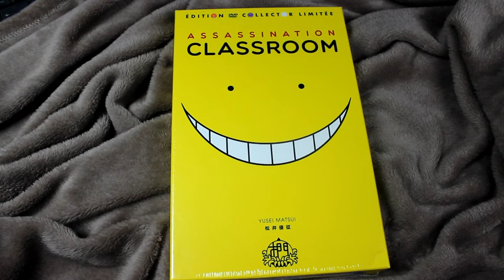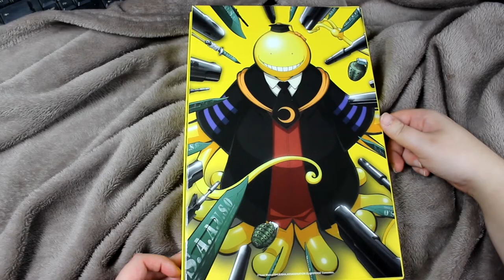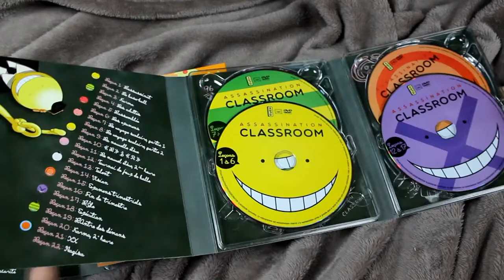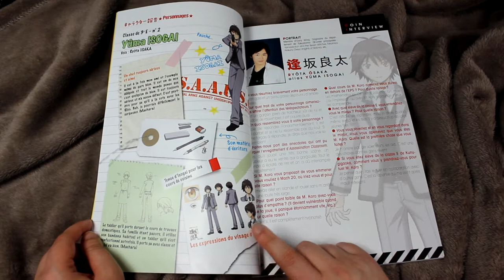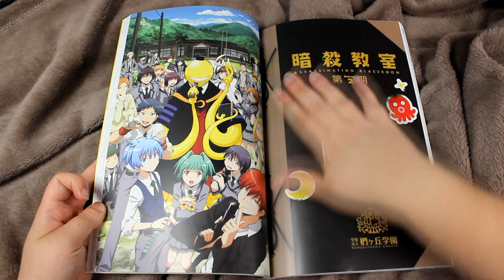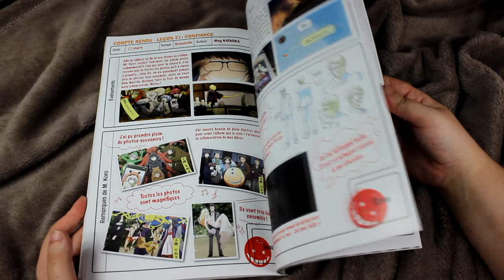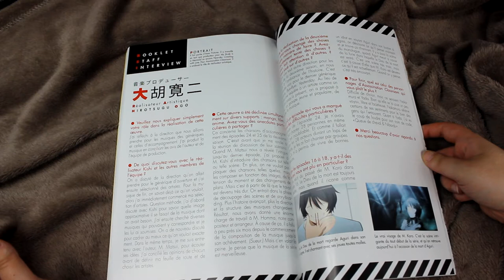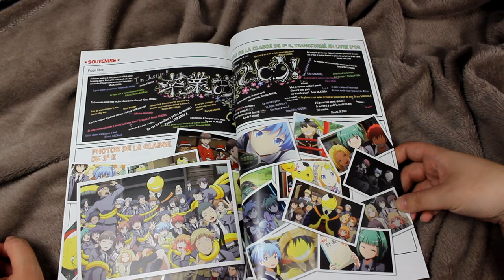[unboxing] assassination classroom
Résumé
Un jour, des membres du gouvernement ont débarqué dans la classe des élèves en échec du célèbre collège Kunugigaoka. Ils sont arrivés escortés d’une créature tentaculaire prétentieuse. Elle a des raisons de l’être, car elle vient juste de réduire en poussière 70 % de la Lune. Comme son œuvre suivante est l’anéantissement de la Terre, elle est venue annoncer son projet à l’humanité. La réaction de celle-ci a été des plus saines : tenter d’éliminer la créature avant qu’elle n’accomplisse son projet…

Seul bémol, elle se déplace à une vitesse hypersonique. Aucune armée d’élite ni aucun sniper chevronné ne sont parvenus à atteindre une cible aussi rapide. À court de solutions, les gouvernements de la planète ont décidé de confier la lourde tâche de l’élimination de cette menace à la classe de 3e E.

En effet, pour une raison encore mystérieuse, la créature a désiré devenir le professeur de cette classe en particulier. Les élèves d’abord déconcertés vont accepter de jouer le jeu à l’annonce des 100 milliards de yens de récompense. La classe de 3e E reste composée malgré tout de tueurs improvisés. Depuis, les élèves doivent comploter quotidiennement pour trouver un moyen d’éliminer leur curieux professeur titulaire avant la fin de l’année scolaire. Cette étrange créature à l’apparence de poulpe est devenue leur cible à abattre !

Il faut alors faire preuve d’ingéniosité pour tuer un prof qui se déplace à Mach 20 et qui se régénère en quelques secondes. Le pire, c’est qu’il est plutôt bon prof ! Il sait conserver l’ordre au sein de son cours : “Les tentatives d’assassinat ne doivent pas perturber les cours”. Mais attention, les élèves de la 3e E ne sont pas les seuls ! Un agent du ministère de la Défense surentraîné comme prof de sport et des tueurs à gages faisant office de professeurs remplaçants sont là pour les coacher et tenter eux-mêmes d’assassiner Korosensei.

Une année scolaire mouvementée est à prévoir au sein de cette classe qui tue !

♥ SNUPPS : HibiYume
♥ Fyuse : hibiyume